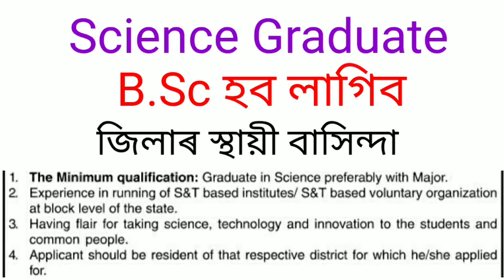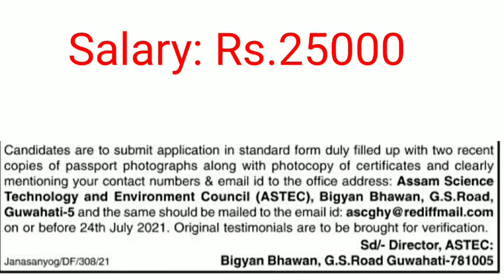youtube video #-8sXD2NHIXA